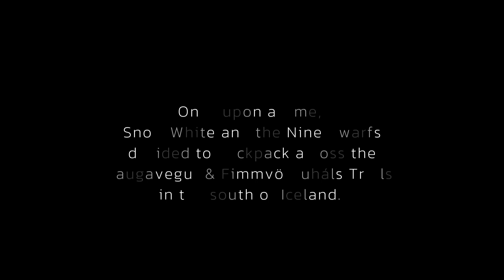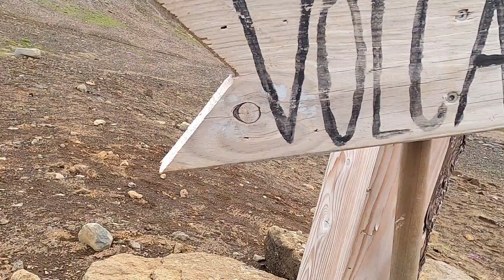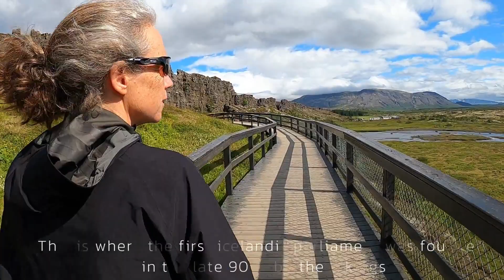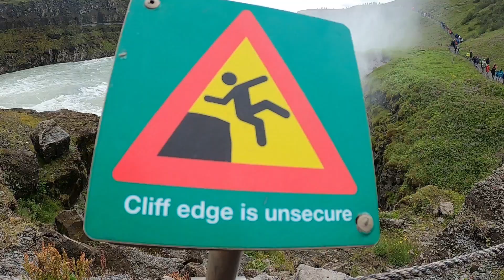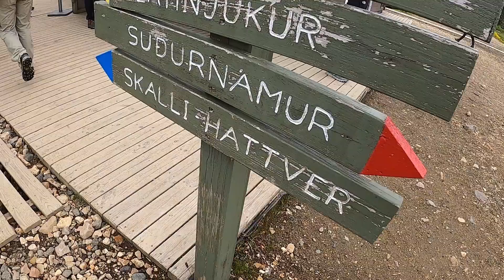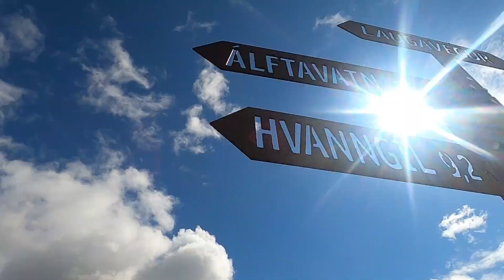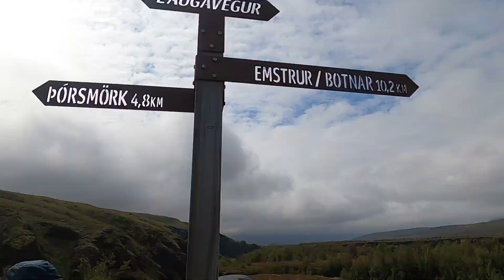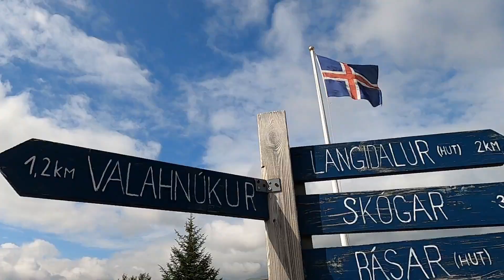Snow White and the Nine Dwarfs - Iceland Backpacking Adventure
Backpacking across the Laugavegur & Fimmvörðuháls Trails in Iceland